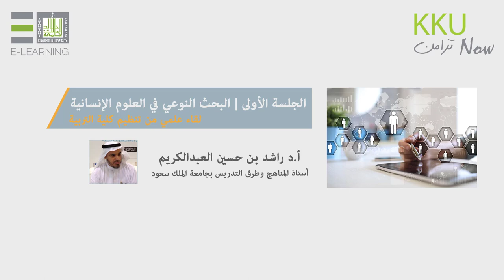البحث النوعي في العلوم الانسانيه